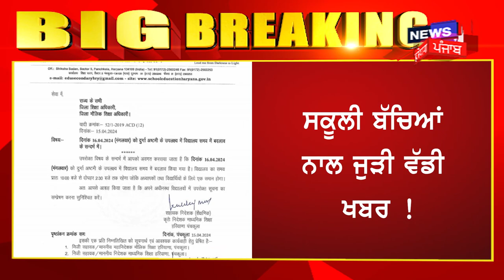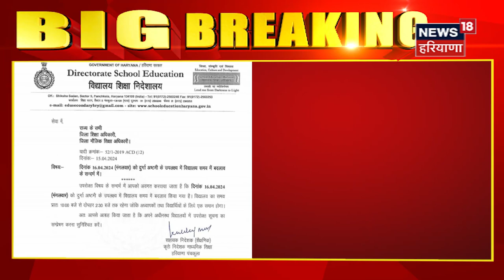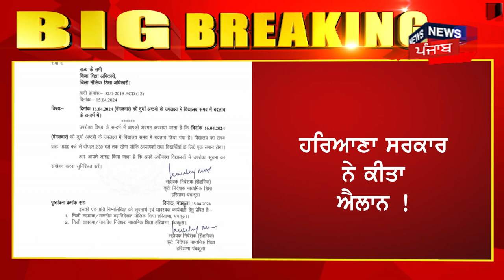Breaking News | ਇੱਕ ਦਿਨ ਲਈ ਬਦਲਿਆ ਸਕੂਲਾਂ ਦਾ ਸਮਾਂ ! | School Time Changed For a Day | N18V